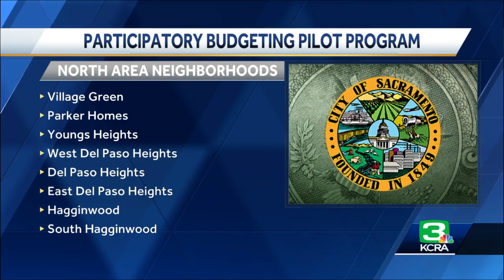Sacramento asks residents to choose how to spend $1M for neighborhood projects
The city of Sacramento wants to hear from residents when it comes to making improvements to certain neighborhoods.  There’s $1 million available from Measure U funds for residents to propose ideas and vote on project concepts through the participatory budget program.  “This is a wonderful opportunity to come out and represent your voice in the community and take the time to vote on projects that were specifically fleshed out by community members to give you equity in those areas that have lacked equity for some time,” said Telitha Floyd, temporary community engagement manager.